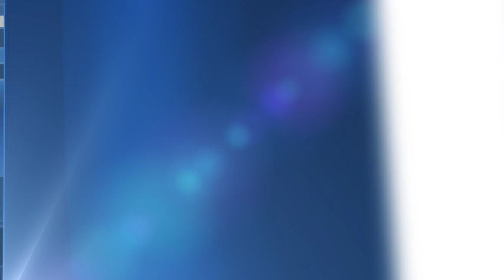Дайджест новостей 17 декабря 2018